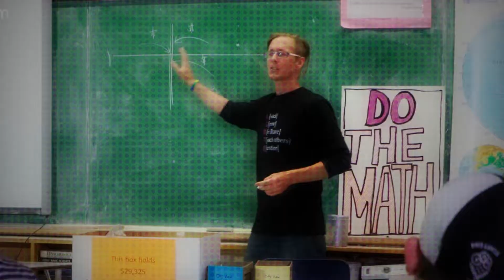Module 1 - General Overview | Engaging with Social Media